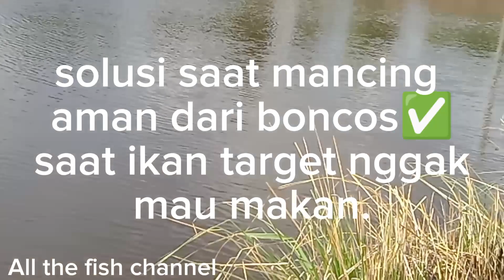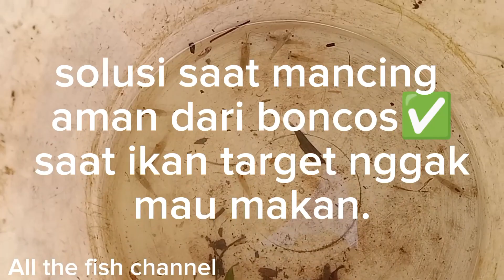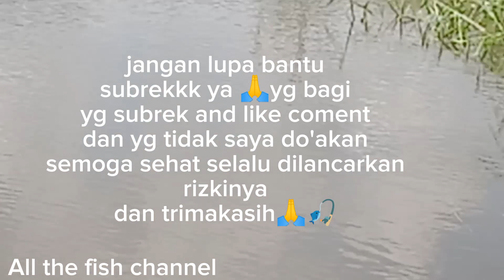Solusi saat mancing aman dari boncos😂👍🏻🎣//saat ikan target nggak mau makan#allthefishchannel 2461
Solusi saat mancing aman dari boncos😂👍🏻🎣//saat ikan target nggak mau makan#allthefishchannel2461#fypシ